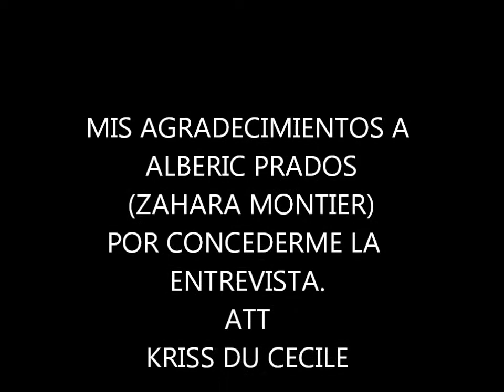kriss du cecile entrevista al transformista zahara montier marcha por la equidad 17 de mayo 2013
kriss du cecile entrevista al transformista zahara montier  marcha por la equidad  en puerto rico 17 de mayo 2013